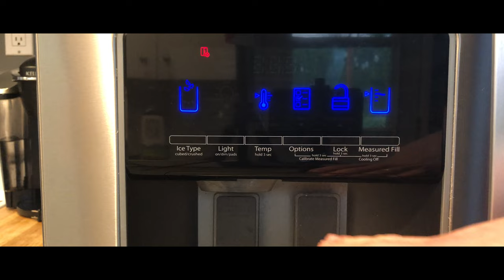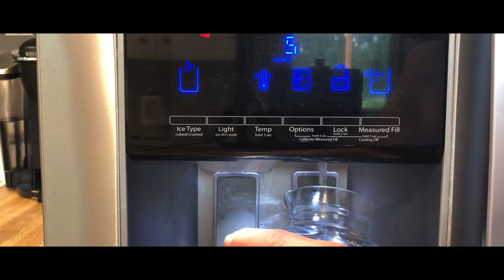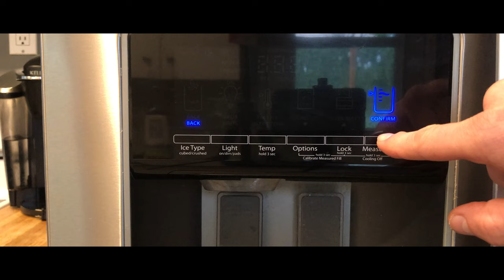Whirlpool Filter Problems? 7 Common Issues Owners Face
Having problems with your Whirlpool Water/Ice Filter? Whether it's the filter getting stuck, leaking, won't dispense, popping out, dispenses inconsistently, water tastes bad, or the filter light won't reset, this video will cover seven common issues in Whirlpool side by side refrigerators.

Be sure to let me know if this video helped you solve your filter issue and leave a question or comment to help someone else.

This filter also works for other brands like Maytag, Kenmore, Whirlpool, Amana, and Jennair, etc. Be sure to subscribe and hit that notification bell for more tips, hacks, and reviews so you can get the job done!

Pick up a new water filter for your Whirlpool refrigerator:

- EveryDrop by Whirlpool Refrigerator Water Filter 1 (The only genuine replacement for the discontinued W10295370A)

- EveryDrop by Whirlpool Refrigerator Water Filter 2 (The only genuine replacement for model number w10413645a)

- EveryDrop by Whirlpool Refrigerator Water Filter 3 (The only genuine replacement for 4396841, 4396710)

- EveryDrop by Whirlpool Refrigerator Water Filter 4 (Replaces model numbers UKF8001 & 4396395)

- EveryDrop by Whirlpool Refrigerator Water Filter 5 (The only genuine replacement for 4396508 & 4396510)

Get the Sander Deglosser product I mentioned to remove the gloss from your wood without sanding:

- Klean Strip Deglosser (2-Pack)
- Klean Strip Deglosser (3-Pack) - *Best Deal*

My refrigerator model: Whirlpool WRS588FIHZ00 (Type 28MSSA)

Who Is Handy Hudsonite? My name is Matt and I bring you exclusive DIY Tips, Hacks, and Reviews so that you can GET THE JOB DONE.

I upload videos on a regular basis so be sure to subscribe to my channel so you don't miss out on a topic that will help you to accomplish a project.

MY GEAR:
✅ Apple Phone
✅ Logitech Webcam
✅ USB Boom Mic
✅ Bushnell Tripod

Until next time, be handy and get the job done!

If you are a YouTube creator or just getting started on YouTube, be sure to include TubeBuddy for supreme optimization, templates, tags and thumbnail tools